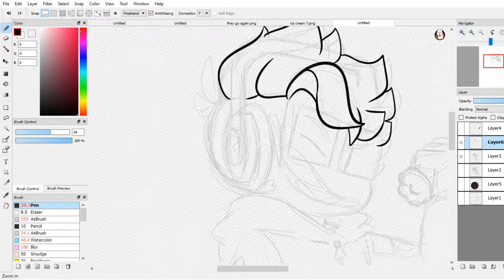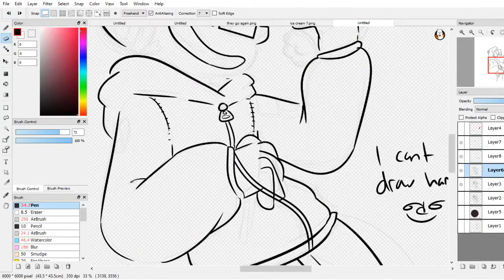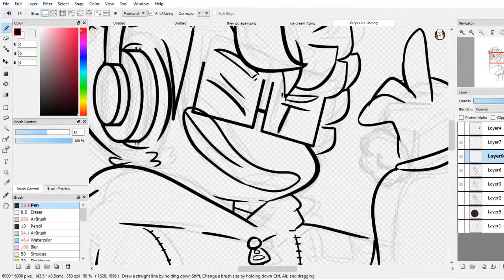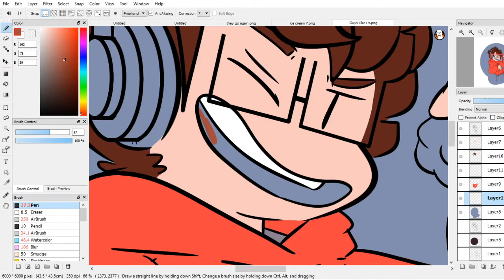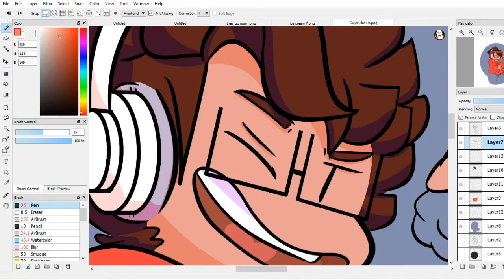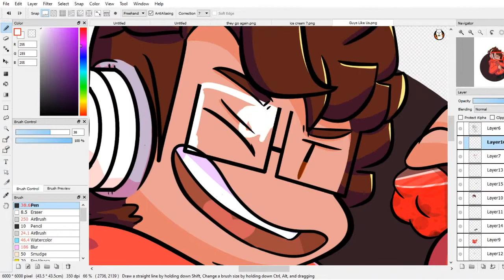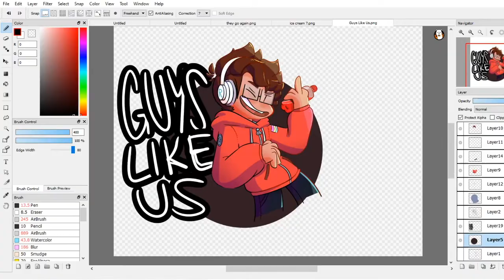Be More Chill Speedpaint